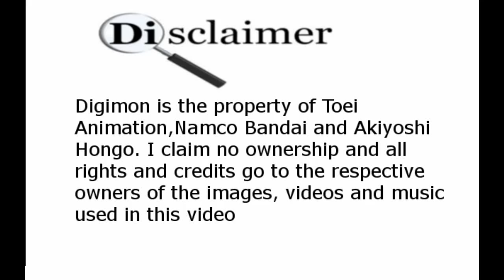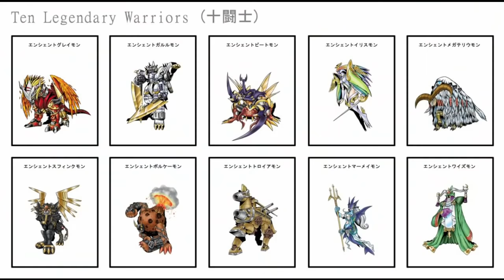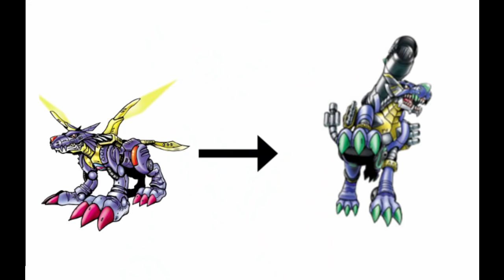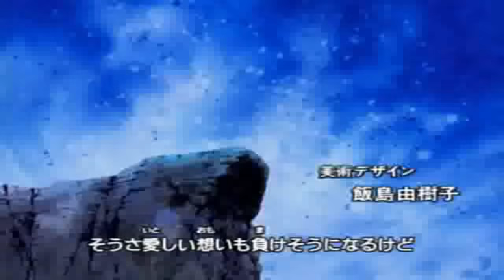Top 10 Strongest Garurumon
Special thanks to Viewer Online101
Link to his Channel